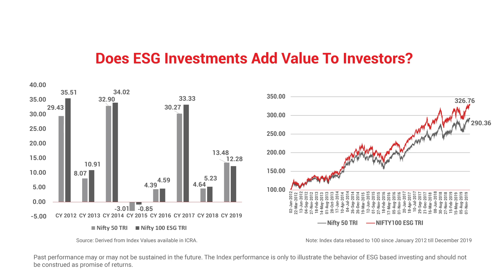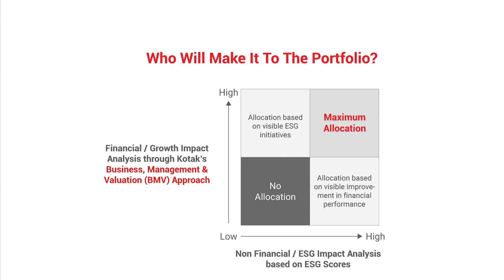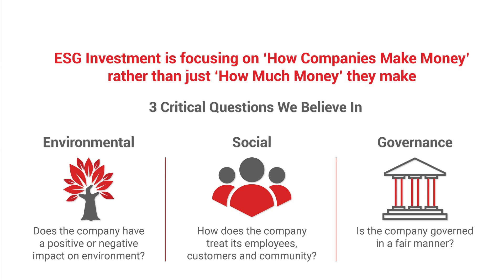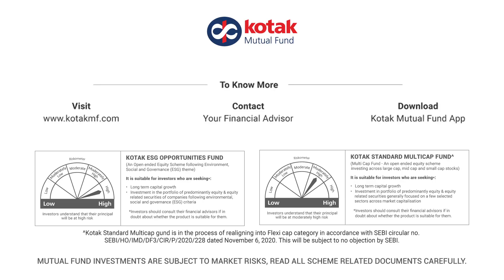Kotak ESG Opportunities Fund by Mr. Nilesh Shah (English)